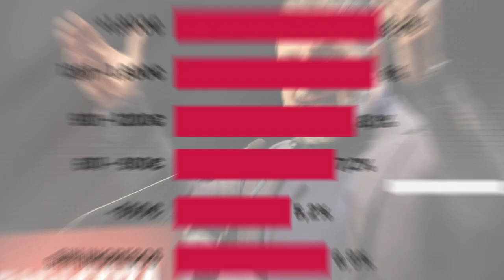Ramón Tamames, Julio Anguita y Felipe González: así se viste Vox de partido transversal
La moción de censura de Ramón Tamames genera más dudas que certezas sobre la estrategia de Vox. El candidato ni siquiera representa el ideario del partido de ultraderecha. Se ha dicho que es una moción sin sentido y que solo beneficia a Pedro Sánchez. Entonces, ¿cuál es la táctica de los de Abacal? ¡Te lo explicamos en Público con Chema Molina!